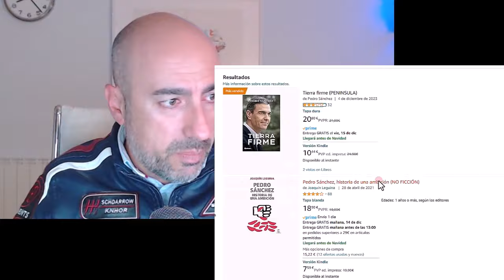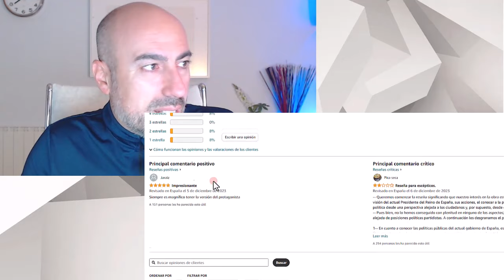📛 SÁNCHEZ BLANQUEADO 📛 AMAZON MANIPULA LAS RESEÑAS DE LIBRO TIERRA FIRME